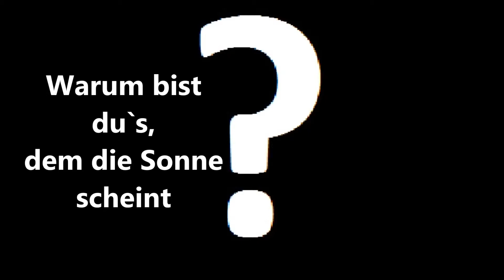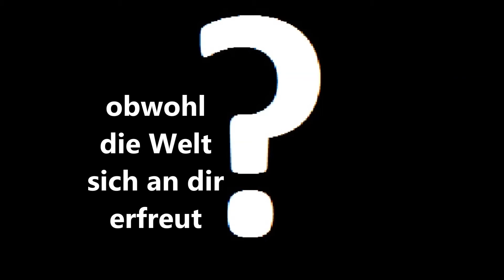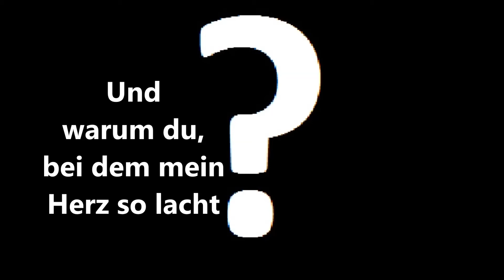BOETHIUS - Warum du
Aufgenommen im Oktober und November 2014.